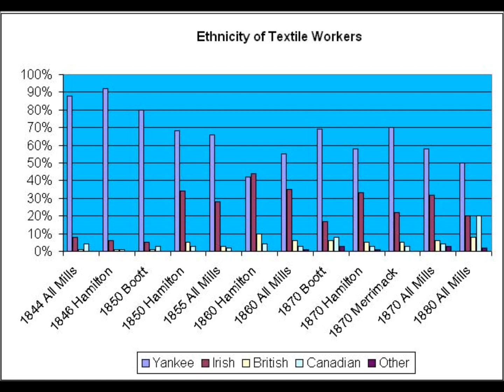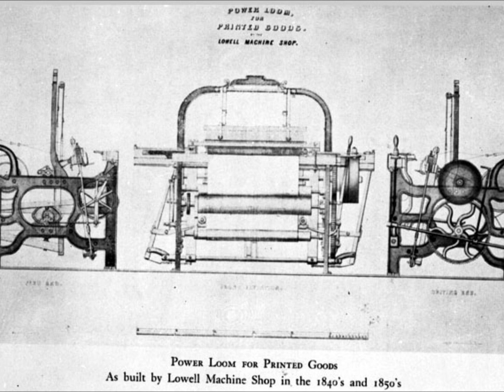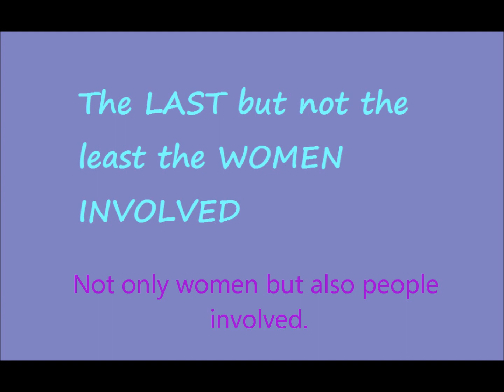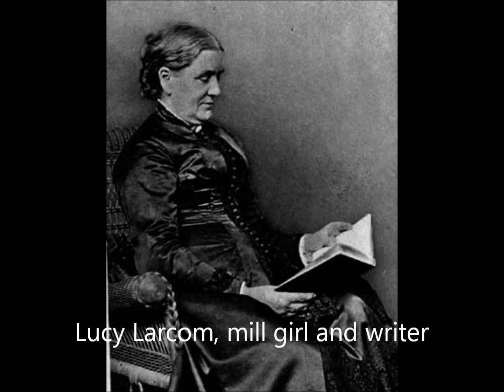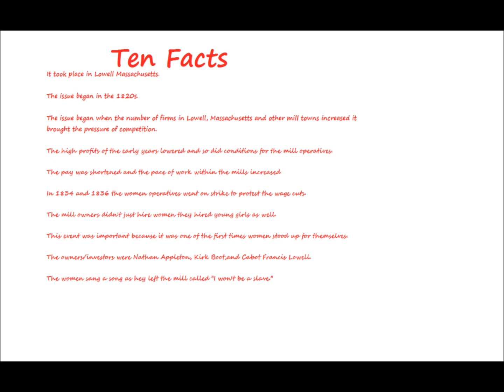The Lowell Mill movie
Mr.Crane's social studies extension.